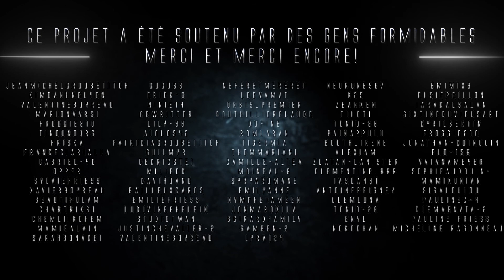Tara Duncan S02 - Double Je - Episode 3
Cal n'est plus celui qu'il était et ses agissements vont séparer le groupe. A la recherche de Phédélème, lui et Fabrice s'allieront avec un duo des plus étranges.

Cal is no more himself and his actions are splitting the Tara gang. Fabrice and him are looking for Phedeleme while they have to ally with a very strange duo.